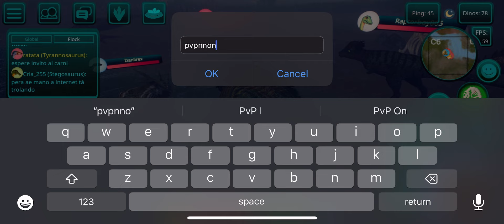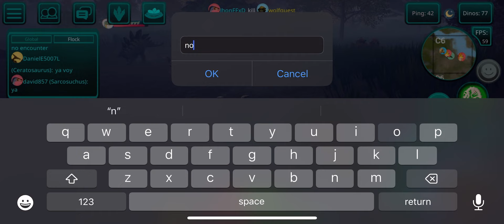Miniblaze&Javauntaylor Solo Experience Vegetarians, ￼THE Cursed Isle